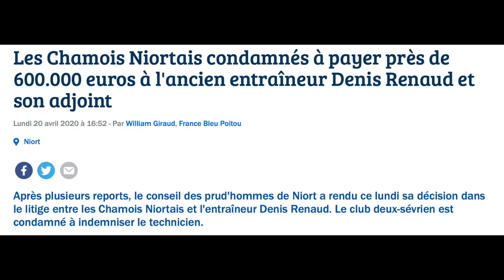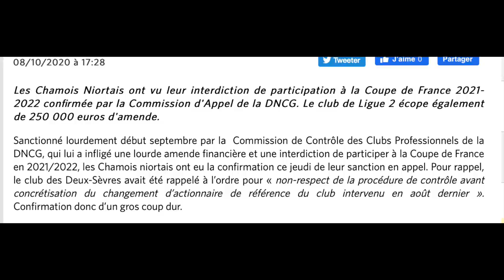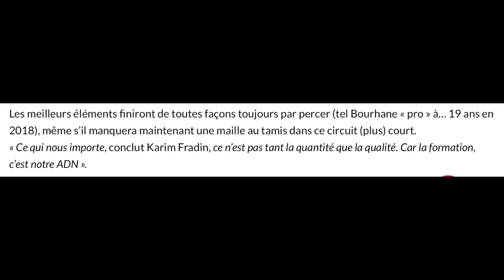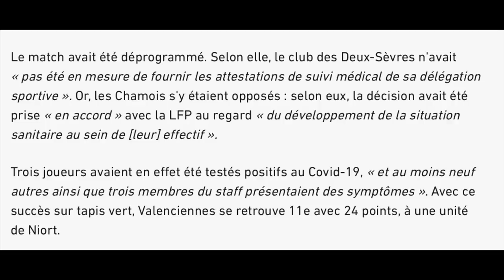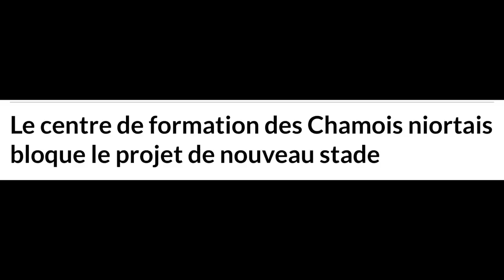Niort, le club à la gestion la plus folklorique de France ?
Sanctionné par la DNCG pour "non-respect de la procédure de contrôle" lors du rachat à l'été dernier, sanctionné par la LFP pour n'avoir "pas été en mesure de fournir les attestations de suivi médical", Niort enchaîne les affaires extra-sportives.

Avec l'énième report concernant le projet du nouveau stade, corrélé à celui du centre de formation, l'avenir du club est même en question, encore plus avec le conflit opposant la direction aux pouvoirs politiques...